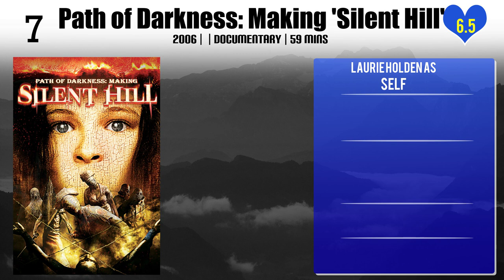Laurie Holden Top 10 Movies | Best 10 Movie of Laurie Holden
Top 10 Movies of Laurie Holden

Find the list of movies by Laurie Holden you can find more information, movie trailers, posters, reviews, youtube links in below link.

9."That's Awesome!": The Story of 'Dumb and Dumber To'

Please Comment down your favorite movie of Laurie Holden